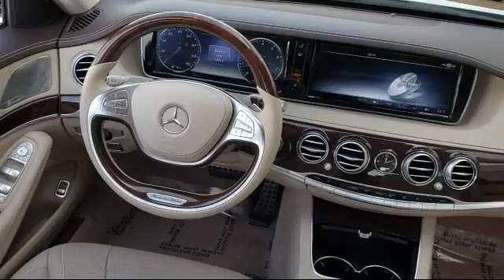2017 Mercedes-Benz S-CLASS S 550 Fremont Milpitas Union City Sunol Newark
2017 Mercedes-Benz S-CLASS S 550 Stock Number: M9189 Vin:WDDUG8CB1HA309271.